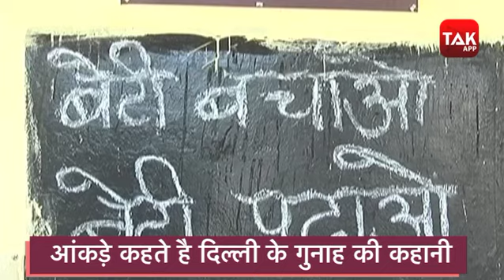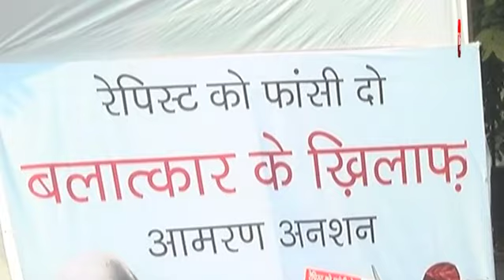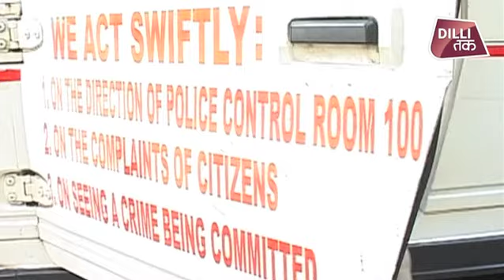ये आंकड़ें खोलते हैं दिल्ली पुलिस की पोल | Dilli Tak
नेशनल क्राइम रिकॉर्ड ब्यूरो ने जो आंकड़े जारी किए हैं वो दिल्ली में महिलाओं के खिलाफ अपराधों की कहानी खुद बयां करते हैं । देश भर के महानगरों में दिल्ली रेप और महिला उत्पीड़न के मामलों में नंबर दो पर है। कई ऐसे आंकड़े भी हैं जो बेहद चौंकाने वाले हैं मिसाल के तौर पर दिल्ली में अपराध का ग्राफ देश के दूसरे मेट्रो शहरों की तुलना में चार गुना है।